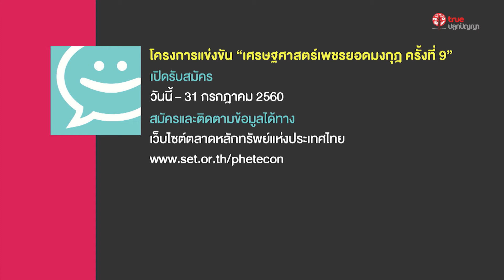Good news 2017 - 76 โครงการแข่งขันเศรษฐศาสตร์เพชรยอดมงกุฎ ครั้งที่ 9